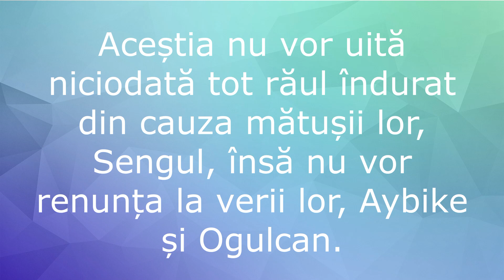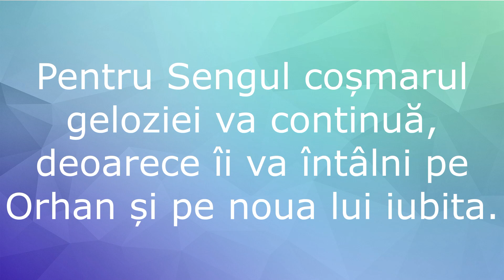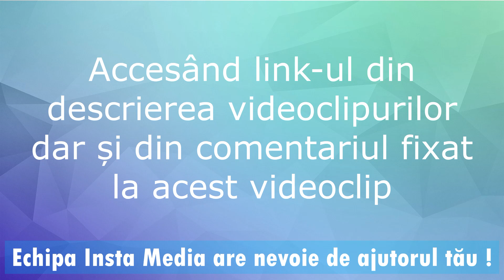TOTUL PENTRU FAMILIA MEA - Episodul 65 | Rezumat